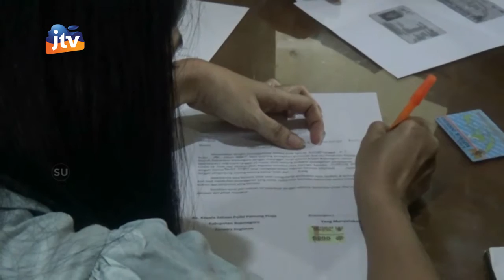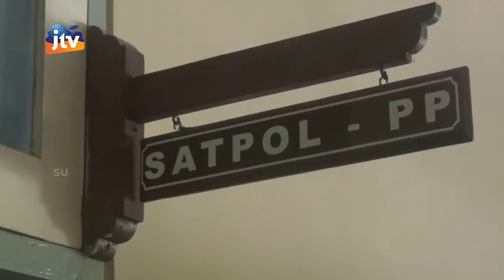BOJONEGORO - 24 Botol MIRAS Dan 7 Pemandu Lagu Tanpa Izin Diamankan SATPOL PP